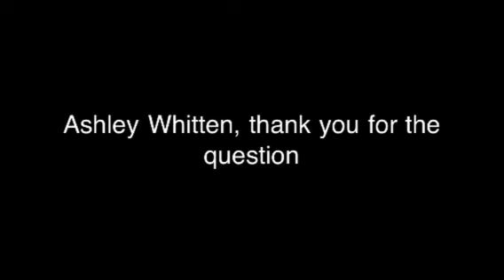G. Nicks' The Question Game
Me answering another question